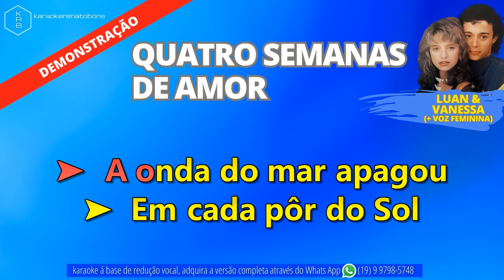QUATRO SEMANAS DE AMOR + VOZ FEMININA - LUAN & VANESSA - PLAYBACK DEMONSTRAÇÃO